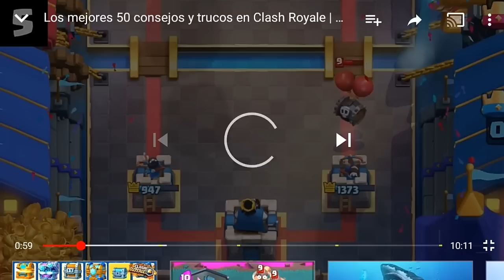¡¡LOS MEJORES 25 TRUCOS Y TIPS DE CLASH ROYALE!!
Que pasa gente!! Espero que les guste el video de hoy en el que vemos los mejores 25 trucos y tips para Clash royale.

DONACIONES PARA AYUDARME A SEGUIR HACIENDO VIDEOS PARA EL CANAL